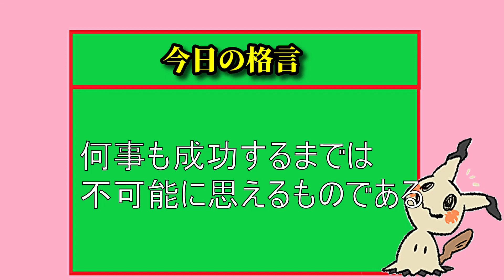【デュエプレ】10連勝！！いま環境で最も勝てる最強のデッキ！！Ｗゲートサファイアが驚異的な強さだったww【デュエルマスターズプレイス】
【ゲソ天の気功法メンバー】

【今まで砕いてきたカード紹介】
母なる君17枚:シヴァ12枚：ゼウス10枚:ミルフィー1枚: テトラ4枚 :機械神1枚 :メドゥーサ1枚:ケルネイヤ1枚:スフィンクス1枚:オクトリス1枚 サタン2枚 ブローディア1枚 クルト4枚 アイリーネ1枚　骸の王5枚 スカルフェイン4枚 リノセウス2枚 トート2枚  黄金都市2枚 ツヴァイ1枚 聖獣の楽園1枚 ドールマイスター1枚 清純エイラ1枚 カムラ3枚 ソーラ3枚 ルベル1枚 チェキババ4枚 ギンセツ2枚 ネフティス3枚 アーカス3枚冒涜の球体2枚 ララ1枚ゴブリンスクラム１枚

ローテーションかアンリミでBO1でやりましょう！！

コメント欄で言っていただけると幸いです！

持ってないレジェンドは生成して砕きます。
う〜ん〜ザウッ！はいどーもみなさん！ゆはいちゃんねるのゆはいです！

とりあえず目指せ登録者数1000人を目標にYouTubeでゲーム実況をしています！

いろいろなゲームを実況プレイしていきたいと思うのでよろしくお願いします！

【ライブ配信】

ライブ配信ではゆはいの愉快な仲間たちと個人情報、かなりの暴言が飛び交ったライブ配信をしていますwかなりの暴言かと思いますが僕らにとっては日常で暴言なくしてはコミュニケーションがとれないという病的なやつらの集まりですw

決してガチではなくネタなので温かく見守っていただけると幸いです！

※僕達は特殊な訓練を受け屈強なメンタルを所有していますので良い子は絶対真似しないでね(笑)

my twiter